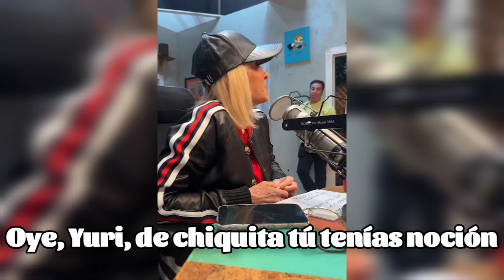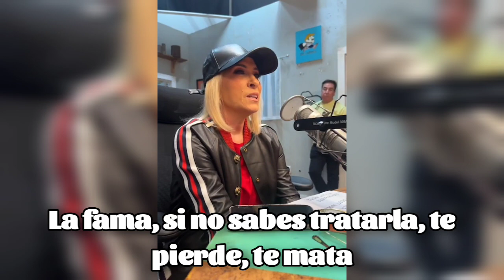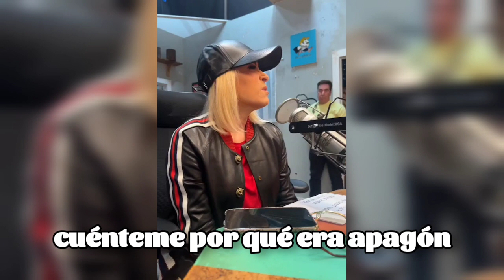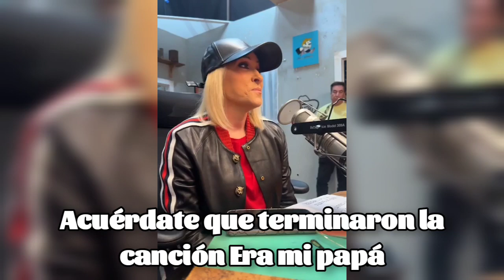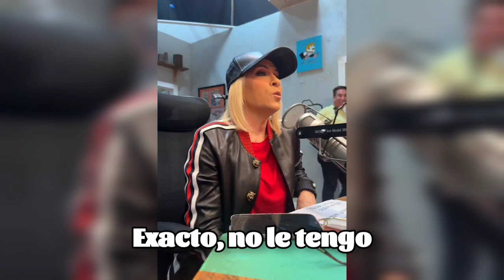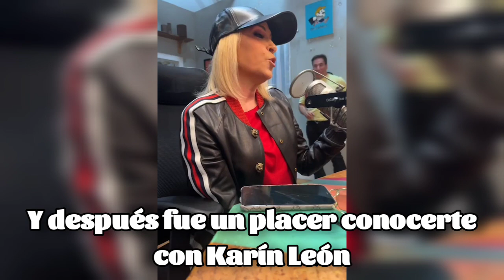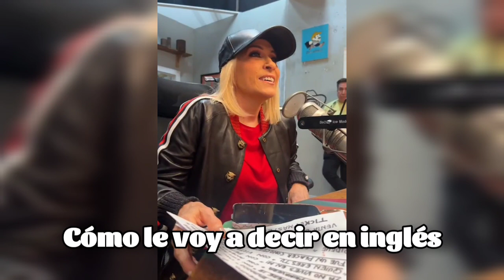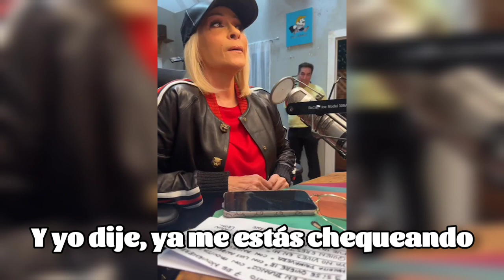Yuri de visita en la cabina de Don Cheto Al Aire